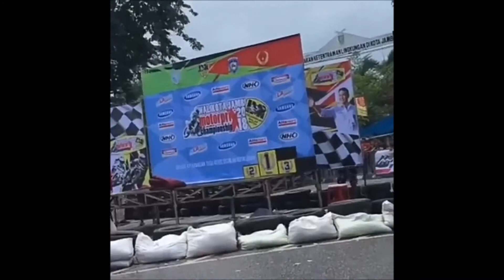ROAD RACE WALIKOTA JAMBI 2018 KELAS BEBEK 2TAK 130CC